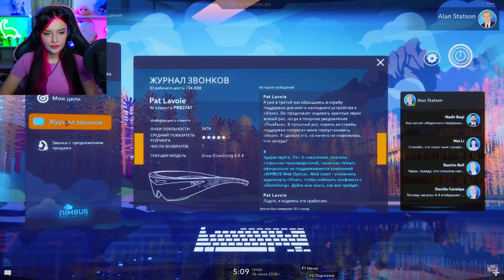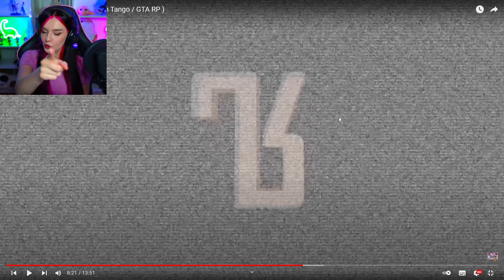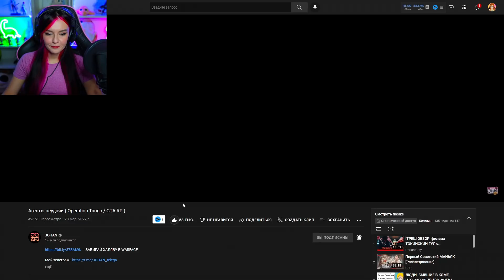Агенты неудачи ( Operation Tango / GTA RP ) ДЖОХАН И МАРМОК ( JOHAN И MARMOK ) РЕАКЦИЯ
► Видео из реакции:
Джохан и Мармок - Агенты неудачи ( Operation Tango / GTA RP ):